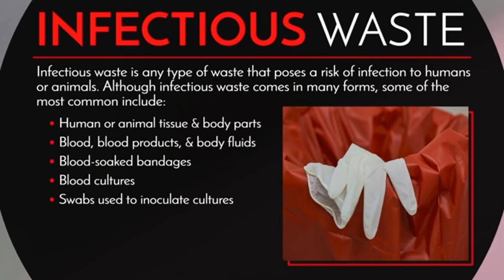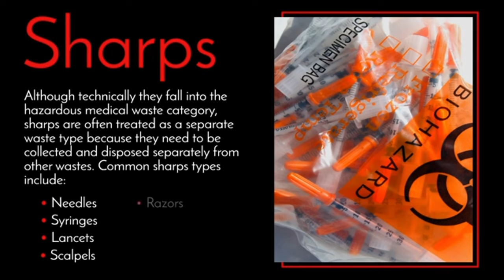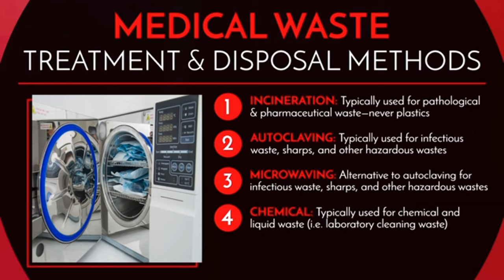Different Types of Medical Waste and How to Dispose Them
Generally defined by the EPA as any type of waste contaminated by blood, body fluids, or other potentially infectious materials (OPIM), the different types of medical waste are separated into four categories—infectious, hazardous, radioactive, and general waste.

Learn more about the EPA's waste guidelines for the four medical waste categories, including what each type is, examples, and how they should be separated and treated before disposal.

Get more information on different regulated medical waste types and who enforces those regulations